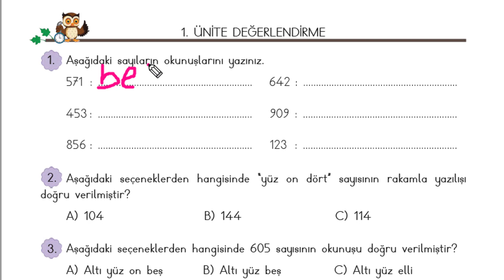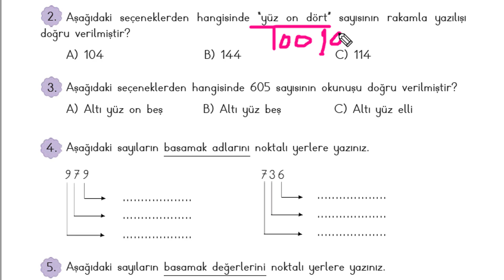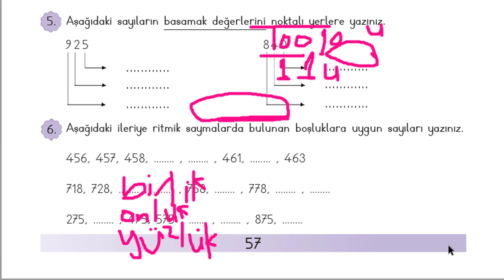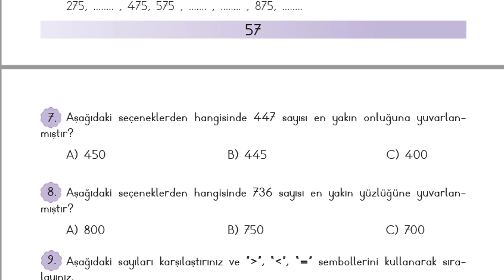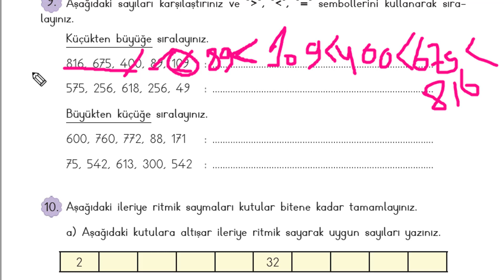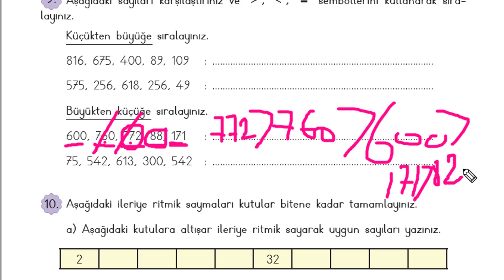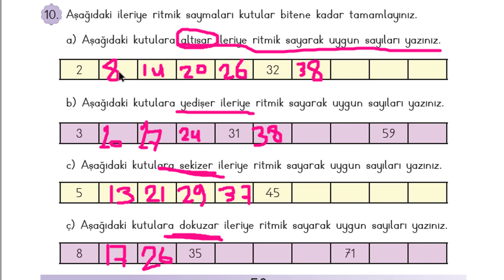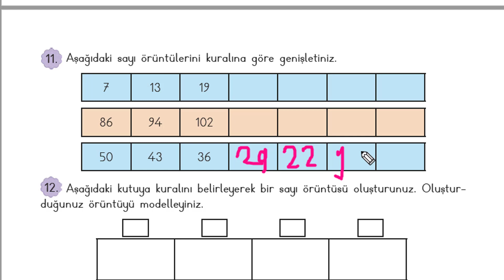الدرس الثامن عشر-رياضيات-للصف الثالث ünite değerlendirme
أسئلة الوحدة-صف الثالث-رياضيات-صفحة 57-58